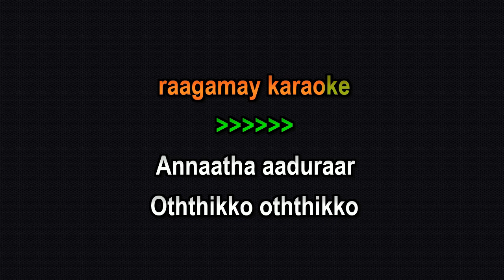Annaatha Aaduraar Karaoke With Lyrics | Tamil Karaoke Songs